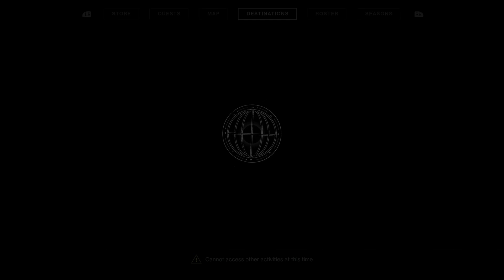Destiny 2 Trails Run W/ Perfect Rares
Clapper

Threads

Rumble

Thriller

Ebay

WhatNot

Alt

OfferUp

Drip

Collectr